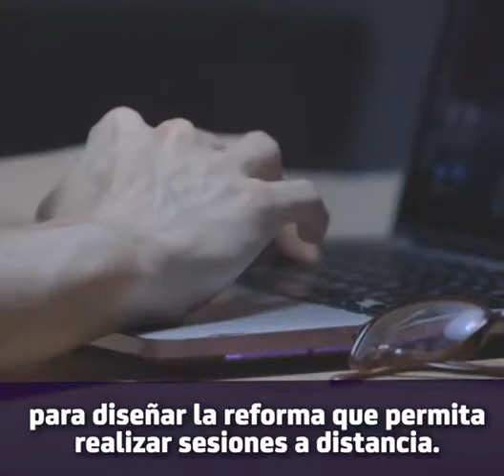¿Congreso digital? Sí, el Senado avanza